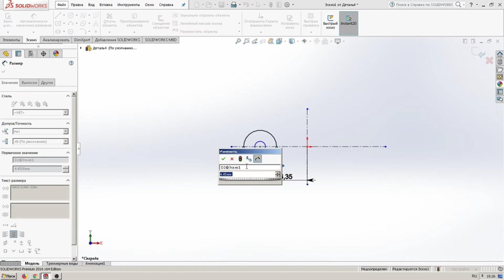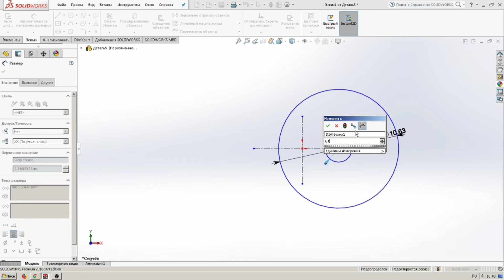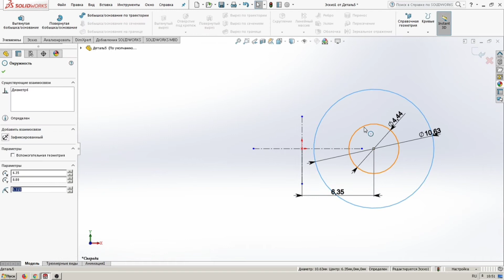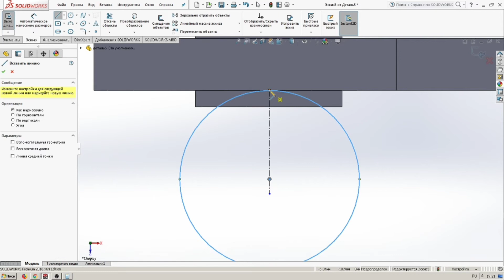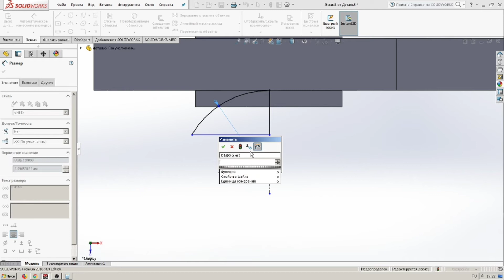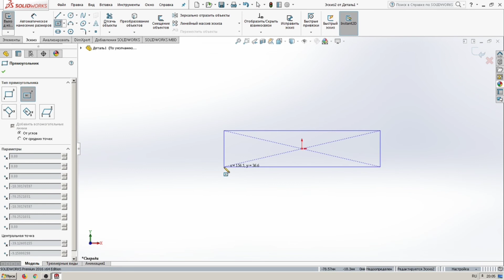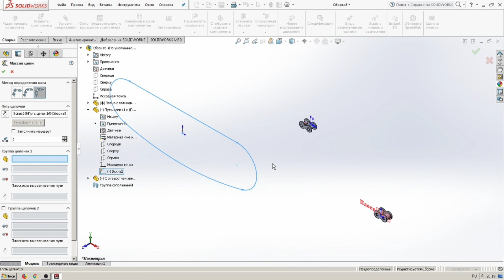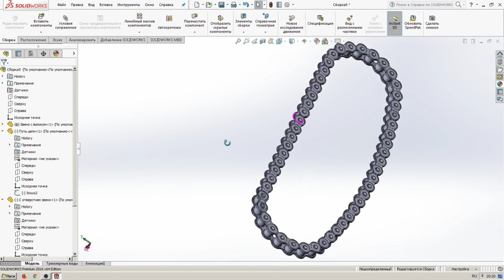Моделирование | Как быстро сделать цепь в SolidWorks? | Приводная цепь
Всем привет, в этом видео покажу как быстро и не сложно сделать приводную цепь в программе SolidWorks.